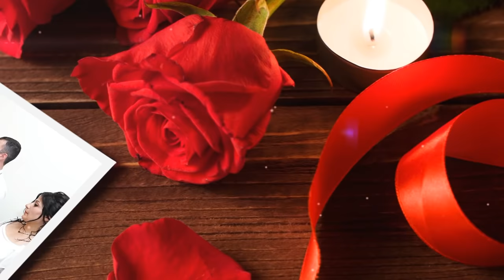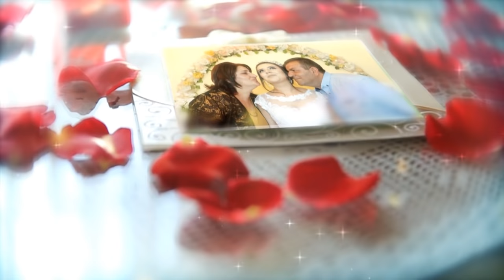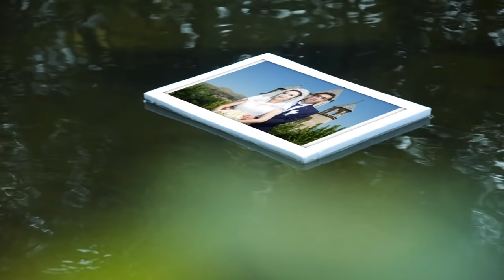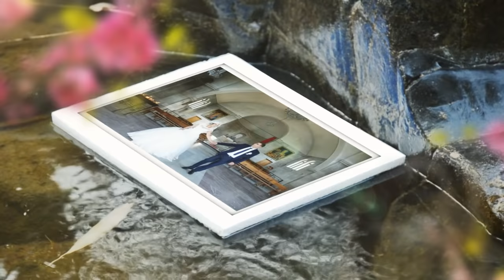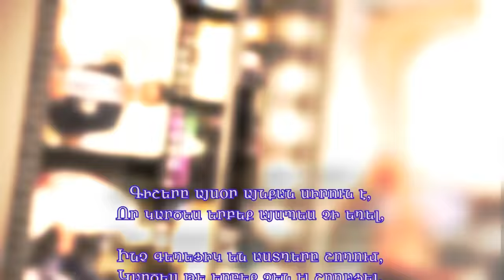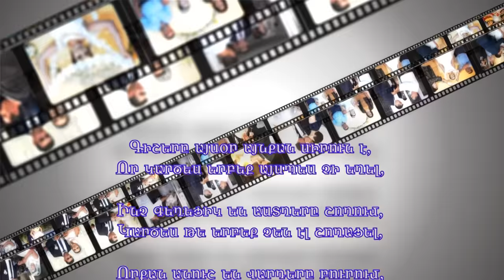Vahe & Hasmik Full wedding movie